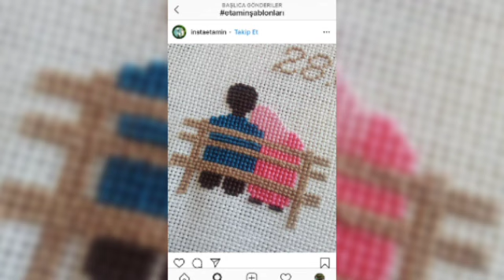Attractive Beautiful cross stitch embroidery design ideas and flower 💐🌹 pattern